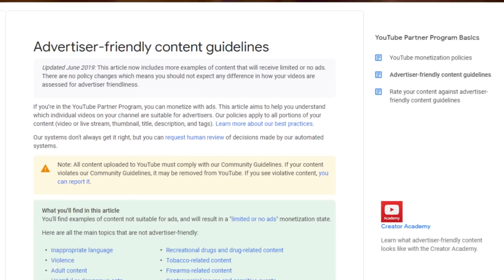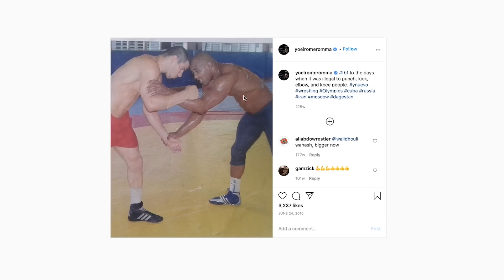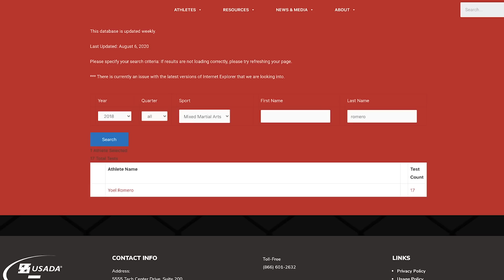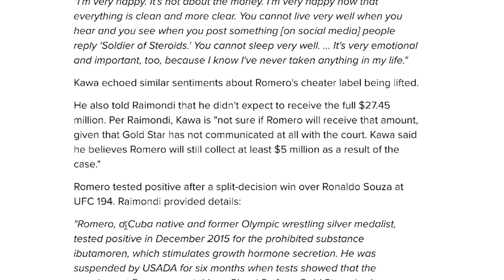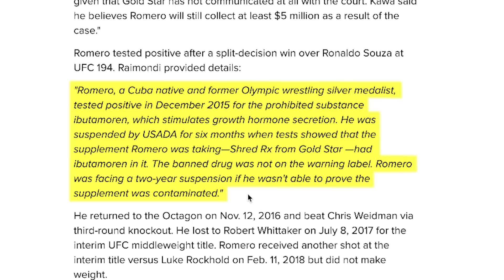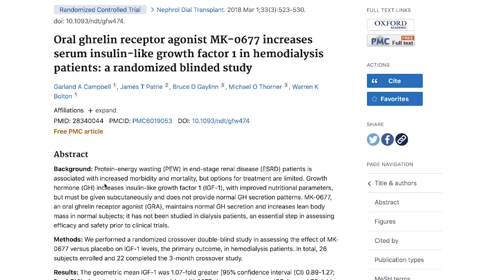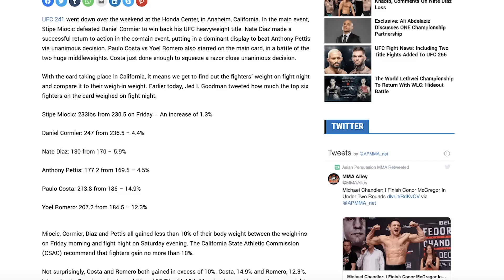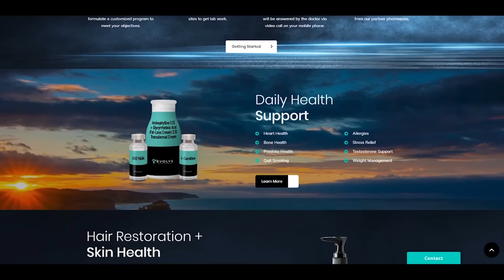Yoel Romero’s Steroid Cycle – Natural At 185 Lbs. For OVER 20 YEARS!?